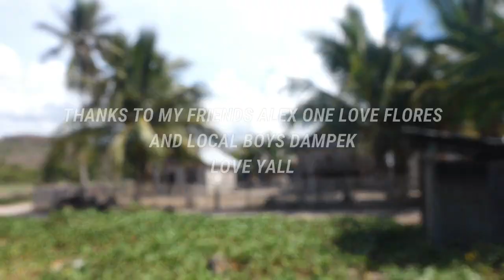manggarai timur vloog flores ntt. masih sangat alami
manggarai timur flores ntt, kali ini kesa sudin melakukan perjalan seru lagi di pulau flores, keliling pulau flores ke random place yang pastinya seru sekali, nonoton yaw video seru ini sampai habis .
minum air kelapa di surga,manggarai timur, flores ntt